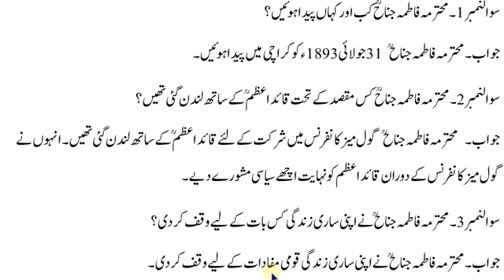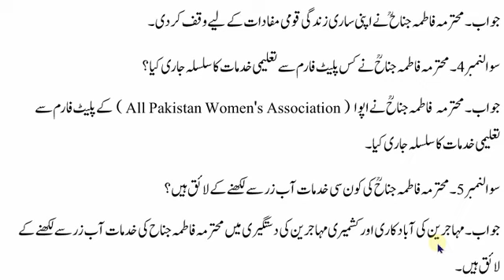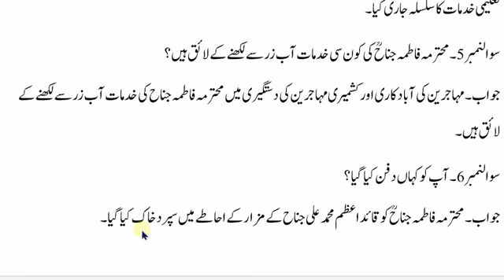Urdu 6 Lesson Madr e Millat Fatima Jinnah Q A